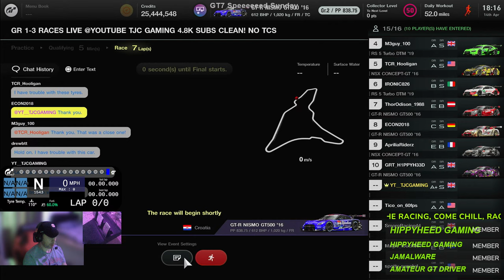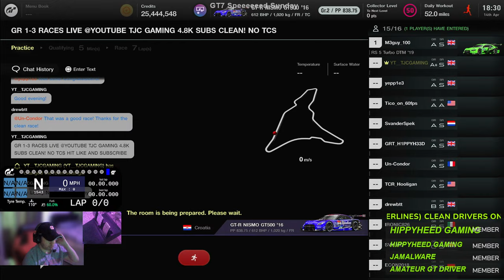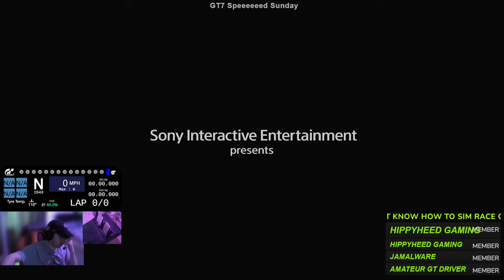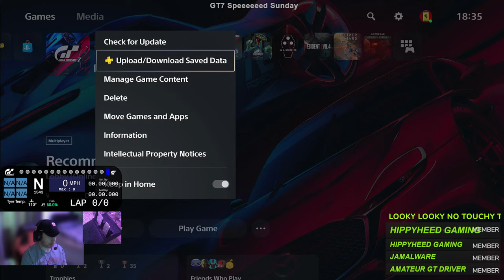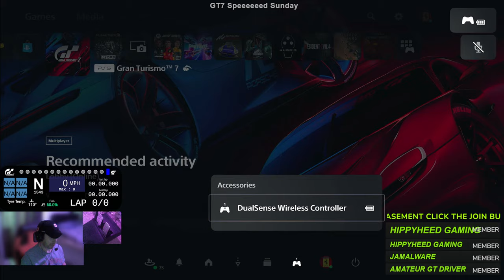GRAN TURISMO 7 PS5 LIVE🔴 SPEED SUNDAY! LET'S GO!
Gran Turismo 7 races and hang out. Join us!

Timestamps -
0:00:00 Intro and chat
0:22:58 Race 1 Spa
0:51:34 Race 2 Nurburgring GP
1:20:01 Race 3 Dragons Trail
2:01:15 Race 4 Le Mans
2:22:33 Final Thoughts
2:31:04 Outro

Equipment used -
► Playstation 5 Disc Version
► Thrustmaster T300RS GT
► Thrustmaster T3PAGT Pedals
► PS5VR2
► Playseat Evolution
► AMD Ryzen 7 3700X 8-Core Processor 3.60 GHz 16.0 GB Ram
► Nvidia 3060 GPU
► Streamlabs
► TRUST Trino Footpedal WebCam,  1080P Main Cam

Some background on me! I've been playing Gran Turismo since the first one. I platinumed GT6 and GT Sport and now we stream GT7. My driver rating is A+/S . We also have a discord and PSN chat for regular drivers. Please send a friend request to YT__TJCGAMING (2 underscores) if you'd like to join us and you are a clean racer.